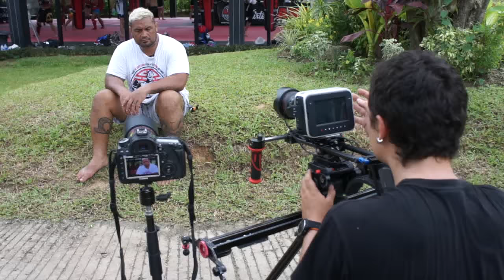Зачем лететь в Тайланд? В поисках звезд ММА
MRDBTV в Тае Часть 2.
Зачем я полетел в Тайланд? В поисках "спортивной пенсии", хороших тренировок, интересной компании и вкусной еды!
Что делать в Тайланде? С кем драться в Тайланде- смотрите в этих видео!
В ноябре 2014 года, я ушел с крупного бизнес- проекта с весом 94 кг, кучей болячек, нервозностью и в возрасте 33 лет! Я решил однозначно для себя кайфовать и заниматься спортом. Сначала я похудел до 75 кг диетами, занятиями и тренировками. Я пошел на Bjj, в студенчестве я боролся и выступал по Дзю-до и сейчас  у меня синий пояс. Тайланд стал для меня прорывом. Я прилетел оттуда голодным худым и новым. Я понял, что в 33 можно быть активным в спорте, Я весил 70кг но это были живые функциональные мышцы. Ровно через год я вернулся в Тайланд уже с функциональным весом 80кг и огромным багажом знаний! Все бойцы, которых я встречал стали моими друзьями! В АКА есть парень, который начал карьеру в 37 и это еще раз доказывает то, что возраст- не показатель!